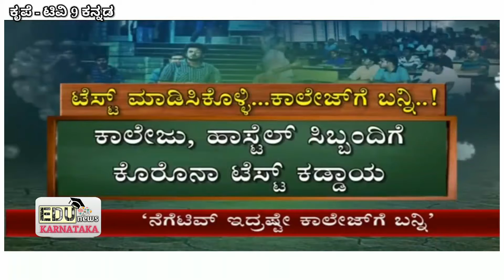ಆರೋಗ್ಯ ಇಲಾಖೆಯ Guidelines For STUDENTS & TEACHER - School College Reopening In KARANATAKA | EDUnews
Courtesy - Public TV